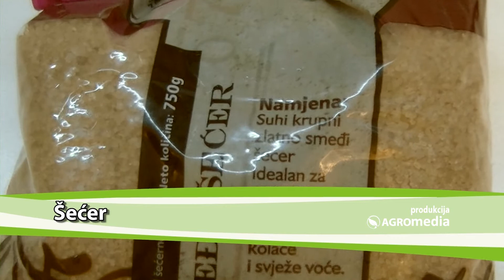Slatko belo zlato - šećer!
Sastojak je gotovo svakog jela, rođendana i bakinih recepata. Kao deca smo obožavali kada nam kažu sladak si kao šećer, a sada zbog njega često prekršimo dijetu.

Svetpoljoprivrede,  Agromedia tim!